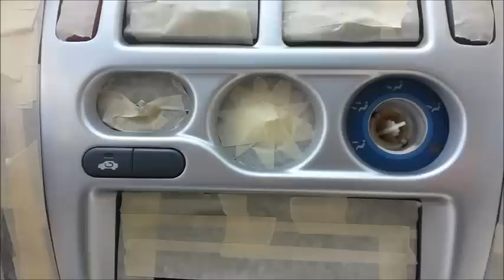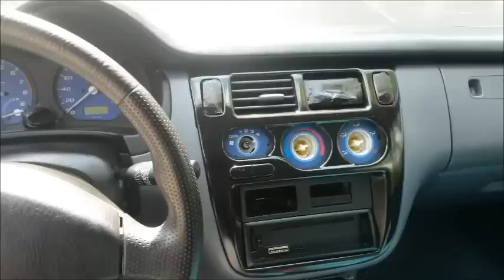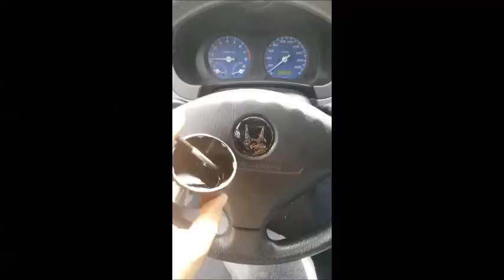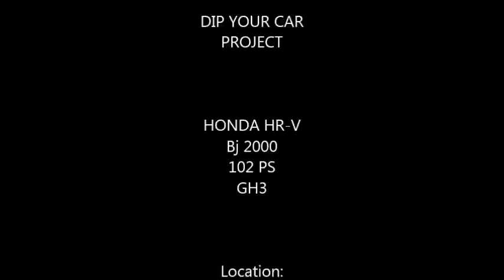DIPP YOUR CAR - Honda HR-V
How to dipp your Car. Wie man Innenraum richtig foliiert.